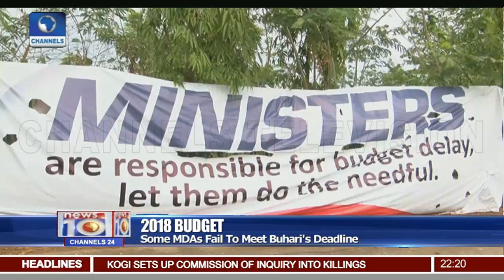Examining Controversies And Implications Of Delay In Passing 2018 Budget Pt.2 |News@10| 23/03/18